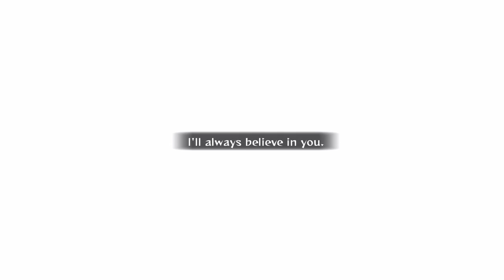Tears - Naruto Shippuden: Ultimate Ninja Storm 2 Trilogy Walkthrough Part 17 | PS4 PRO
The game's adventure mode covers the original manga and anime's beginning with the return of young ninja Naruto Uzumaki to his ninja village, Konohagakure, after two years of training with Jiraiya. Across the story mode, Naruto and his allies fight many enemies from a criminal organization known as Akatsuki.

Fukasaku explains that Jiraiya gave him a coded message about Pain before dying and shows it to those present. Naruto instead focuses on Tsunade, blaming her for letting Jiraiya go on such a dangerous mission by himself.

Naruto continues the rest of the day wandering town and mourning Jiraiya.

As a sequel to Naruto: Ultimate Ninja Storm, the story and cast are based on their Part II manga appearances, known in the anime as Naruto Shippuden.

Developer(s) CyberConnect2
Publisher(s) Namco Bandai Games
Composer(s) Chikayo Fukuda
Xbox 360
Microsoft Windows
PlayStation 4
Xbox One
Nintendo Switch

Difficulty is played on Hard Mode.